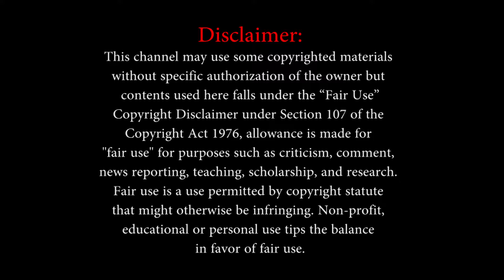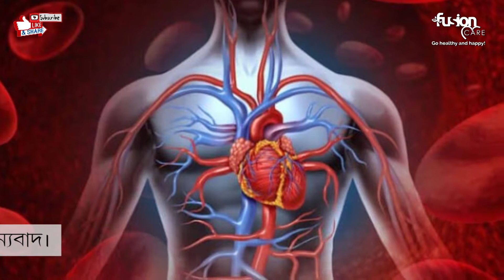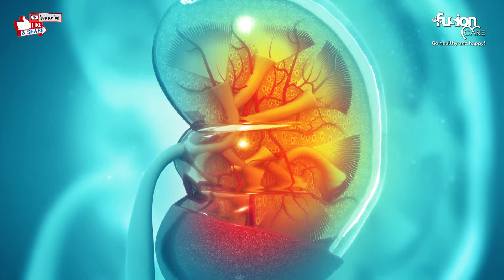✅তেজপাতার চা খেলে কি হয় জানেন? জানলে, প্রতিদিন খাবেন ! জেনেনিন - Bangla Health Tips | Fusion Care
আজকের পর্ব : তেজপাতার চা খেলে কি হয় জানেন? জানলে, প্রতিদিন খাবেন ! জেনেনিন - Bangla Health Tips

✅তেজপাতায় (bay leaf) থাকা ভিটামিন সি এবং ভিটামিন এ শরীরকে চাঙ্গা রাখতে বিশেষ ভূমিকা পালন করে। সেই সঙ্গে তেজ পাতায় উপস্থিত ফলিক অ্যাসিড একাধিক রোগকে দূরে রাখতেও সাহায্য করে থাকে।এছাড়াও আরও বেশ কিছু উপকারি উপাদানের সন্ধান পাওয়া যায় তেজপাতায়। যেমন, কপার, সেলেনিয়াম, আয়রন, জিঙ্ক, ম্যাগনেসিয়াম, মেঙ্গানিজ, পটাশিয়াম এবং ক্যালসিয়াম। তেজপাতা চা খেয়েছেন কখনও? তাই তেজপাতার চা খেলে কি হয় জানেন? জানলে, প্রতিদিন খাবেন ! জেনেনিন।